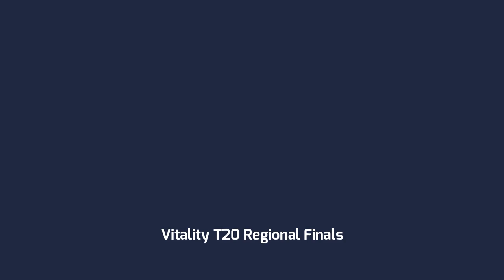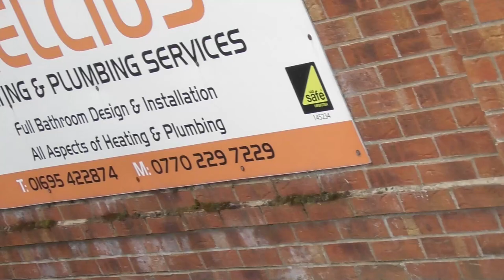Vitality T20 Regional Finals Day 2021 Part 1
This is the first of three games on the day. Wallasey CC V Northern CC.